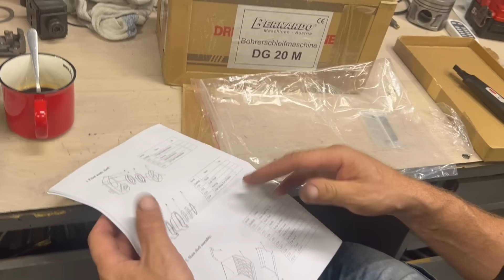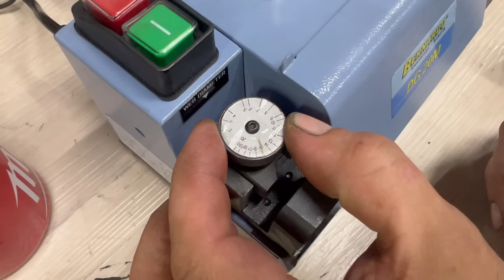Bruska na vrtáky od BOUKAL a už nechci brousit jinak. Rychlé a přesné i žena to nabrousí koukejte.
Pokud mě chcete podpořit tak můžete zde odkaz níže.

Klepnutím na tlačítko Zaplatit pomocí tlačítka Paypal a dokončením transakce potvrzujete, že jste právoplatným vlastníkem účtu, které jste v této transakci darovali, a nelze je stáhnout / účtovat zpět. Donáte není povinný, a proto se ujistěte, že vám peníze nebudou chybět!